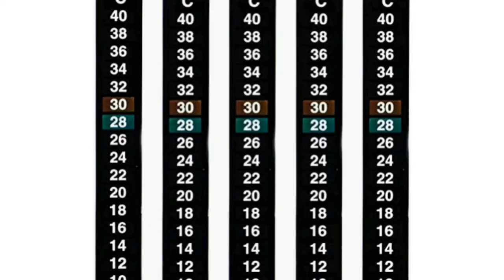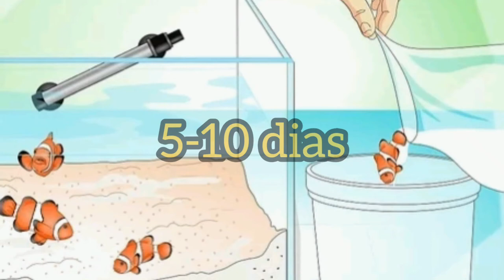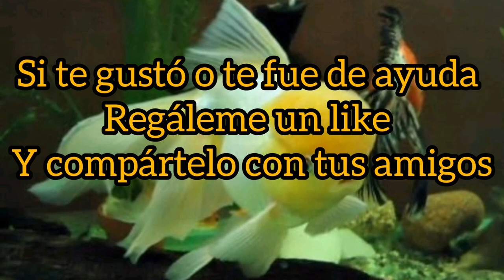Cómo curar la enfermedad del punto blanco de un pez🐟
Ve como puedes curar a tu pez de esta mortal enfermedad llamada punto blanco